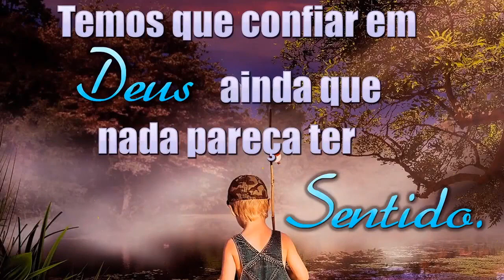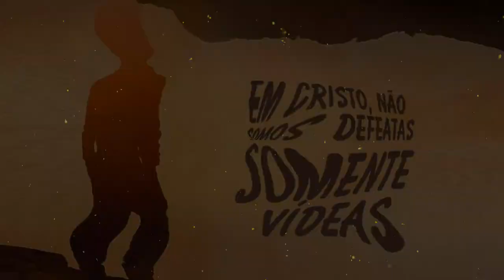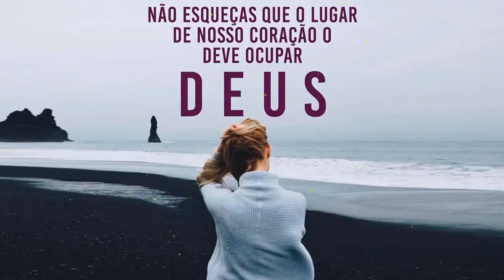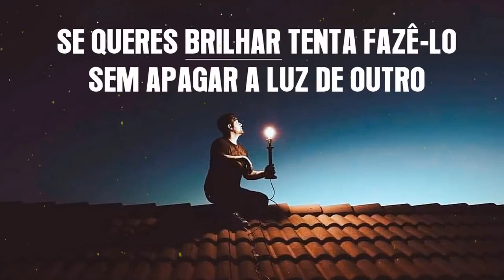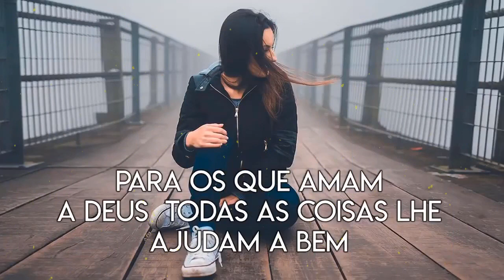Gabriela Rocha/Bruna Karla/Anderson Freire/Midian Lima/Aline Barros - Top 100 Músicas Gospel